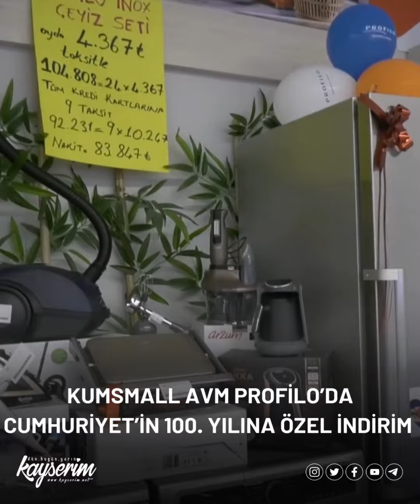Kumsmall AVM Profilo’da Cumhuriyet’in 100. Yılına özel indirim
Kumsmall AVM içerisinde bulunan Profilo bayiinde Cumhuriyet’in kuruluşunun 100. Yılına özel kampanyalar yapılırken 100’ü aşkın üründe birbirinden çeşitli fırsatlar alıcılarını bekliyor.
Kumsmall AVM’de bulunan Profilo bayi Cumhuriyet’in kuruluşunun 100. Yılına özel çeşitli fırsatları alıcı ile buluşturdu. Birçok ürün indirimli fiyattan satışa sunulurken kampanya 31 Ekim’e kadar sürecek.